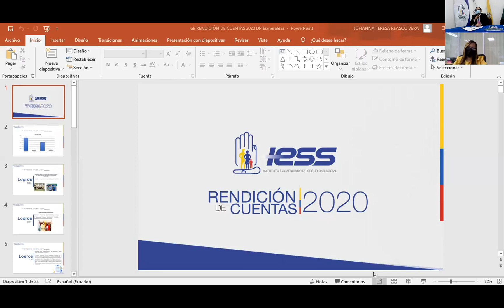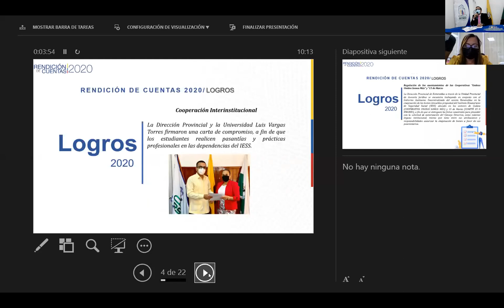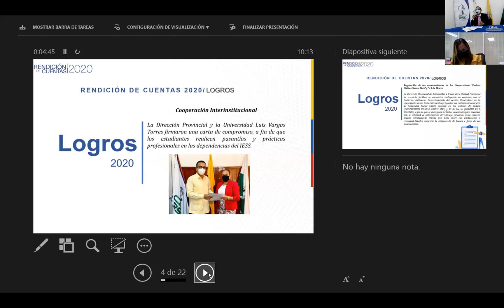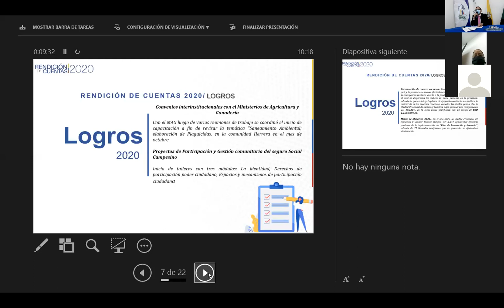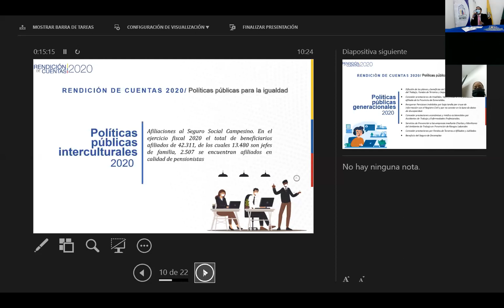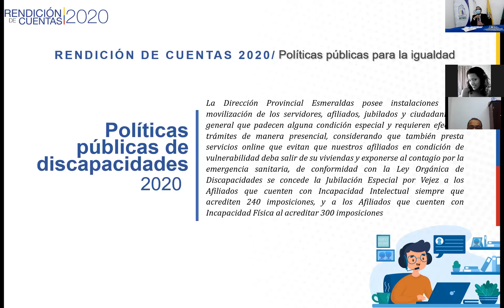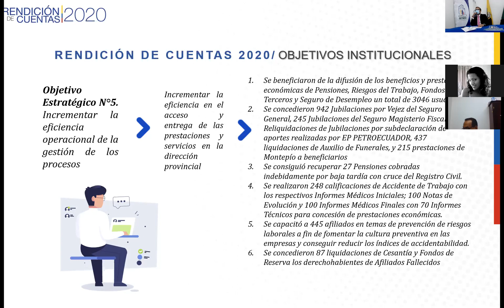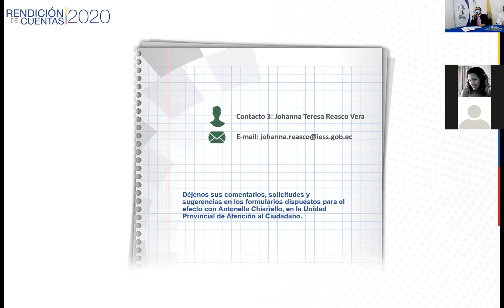IESSRindeCuentas2020 |Dirección Provincial Esmeraldas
En cumplimiento al derecho ciudadano, la Dirección Provincial Esmeraldas  del Instituto Ecuatoriano de Seguridad Social, presenta la Rendición de Cuentas 2020.